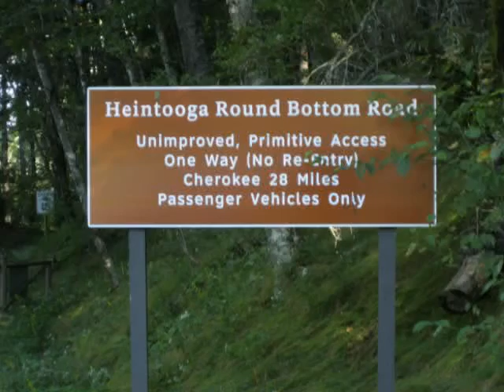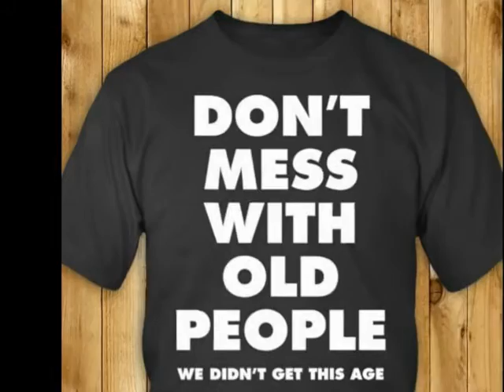Hiking the Flat Creek Trail in Smoky Mountains National Park